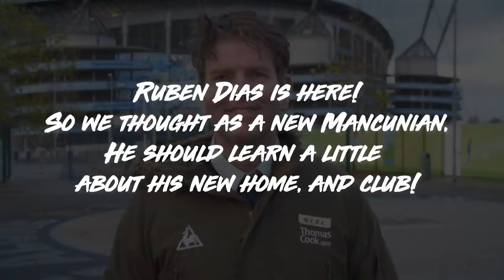MANCUNIAN LESSONS FOR RUBEN DIAS! | Lessons in Manchester City from some famous friends!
We're delighted Ruben is with us, so we wanted to ensure he knew as much as possible about Manchester City - so we got some friends to help teach him all about the fans, the culture, the chants...and what those bananas are about...